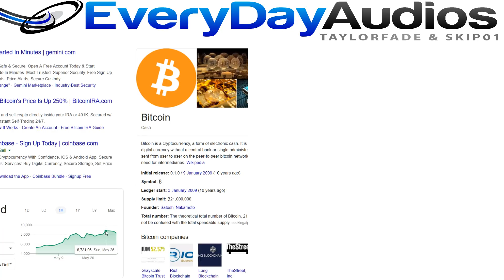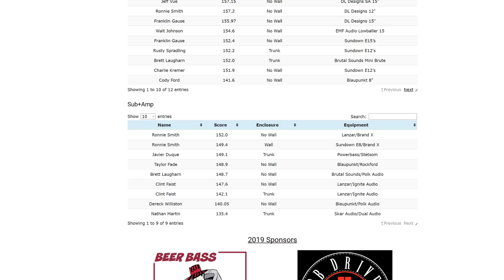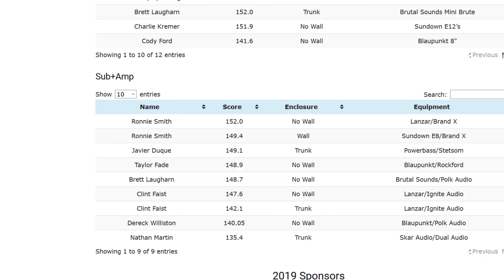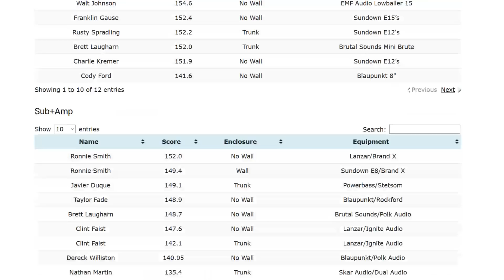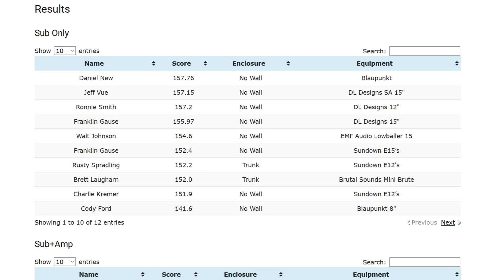EveryDay Audios #36: Random Cast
Call in from Johnathan Demuth owner of T3 audio and soon to come out Prodigy Audio